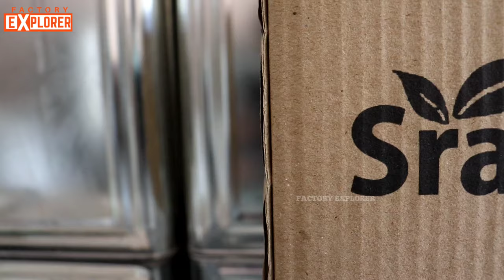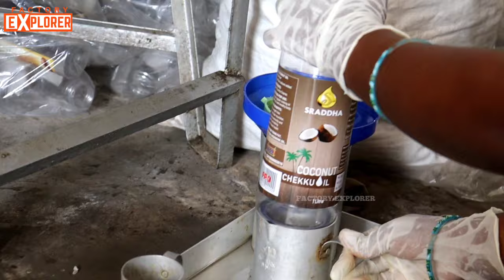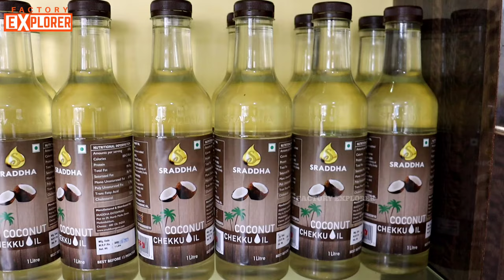HOW Pure Coconut Oil is made from GIANT Filters? (English Subtitles) | Factory Explorer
HOW Pure Coconut Oil is made? Explore with Factory Explorer.

Location: Sraddha Organic - Chekku Oil, Home & Body Care